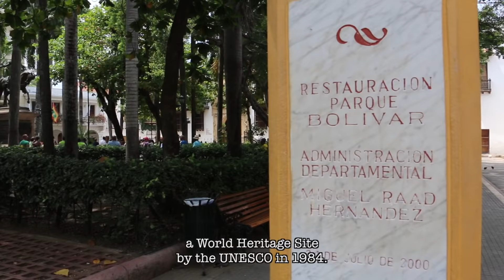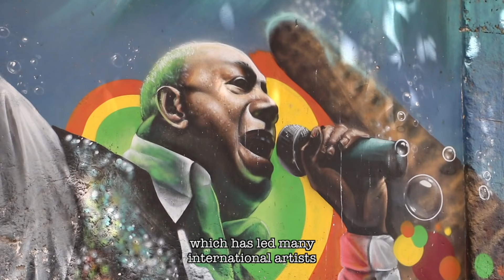🇨🇴 Qué ver en CARTAGENA DE INDIAS, Colombia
¿Vas a viajar a CARTAGENA? Haz click aquí 😉

Este vídeo es un viaje por la historia y lugares más emblemáticos de la que dicen es la ciudad más bella de Colombia y una de las patrias de GarciaMarquez

¡BIENVENIDOS, AMIGOS! 
Viajo alrededor del mundo y subo videos de mis aventuras cada semana.

// LINKS & INFO //

#1 Medellín City Tour -- Explore the renovated and vibrant city of Medellín on your own with this free walking tour route

#2 Managua City Tour -- Explore Nicaragua's capital, where you can stroll around the streets by day and watch a volcano erupt by night

#3 San Cristobal de las Casas Tour -- A Mexican city founded in the 16th century that retains the charm of colonial towns and the vibrant life of modern cities

#4 San Salvador City Tour -- Explore El Salvador's capital, a picturesque city where nature and culture beautifully collide

#5 Chichen Itzá Tour -- Experience the magic and legends surrounding Mayan culture and their sacred temples